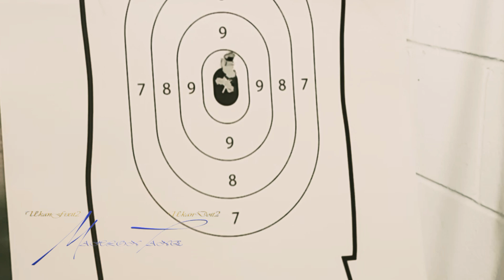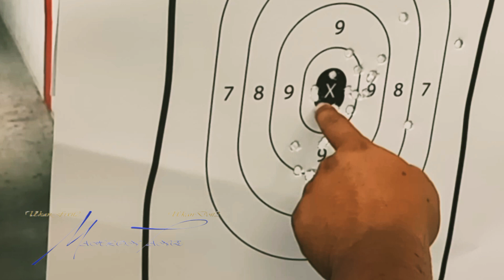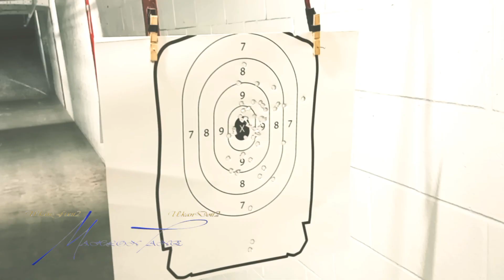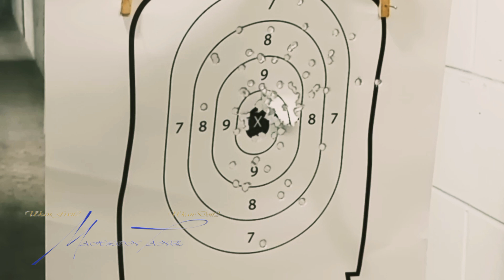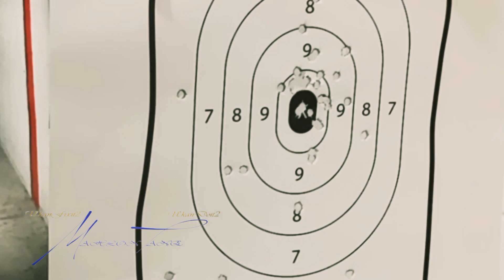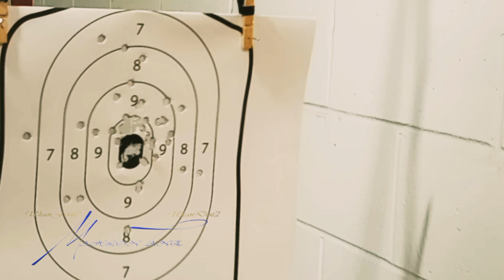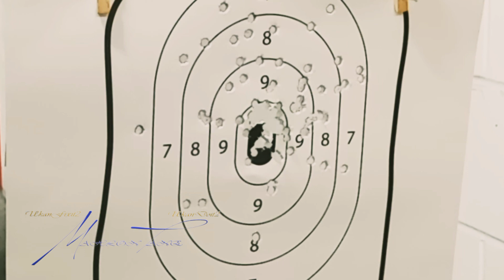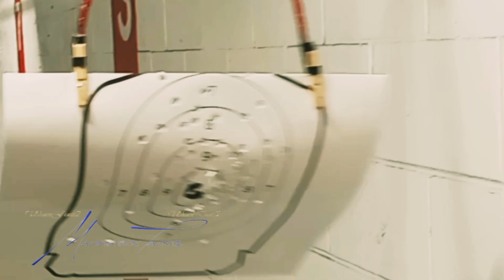Issues With Load Development (Examination)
Sometimes we tend to look at other things when figuring out a problem. Even though we've replaced a few parts, that does not necessarily mean the swap became the issue. This is why we constantly work on and study our load development. Incorporating new techniques, realizing different possibilities, and allowing growth to push us through each process of developing a safe, precise and accurate cartridge. Cause those "sometimes" could be something else, just like in this video.